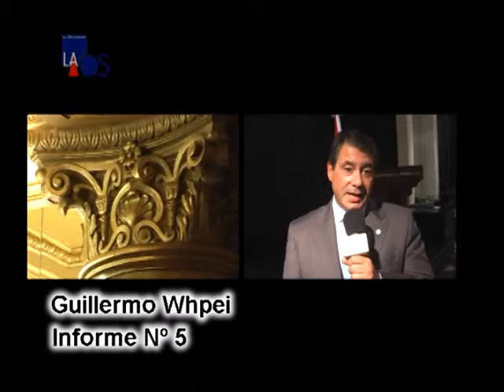La Obra Señalada 315-Guillermo Whpei-Palacio Fuentes-Inf. 5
La Obra Señalada 315 - Arquitectura
Guillermo Whpei - Palacio Fuentes - Inf. 5